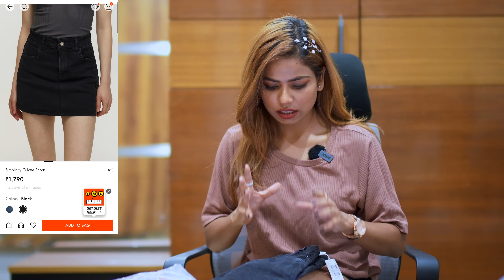Goa 🏖️ के कपड़े 🩱 from “URBANIC” || Trying and Reviewing || Rugees Vini💕